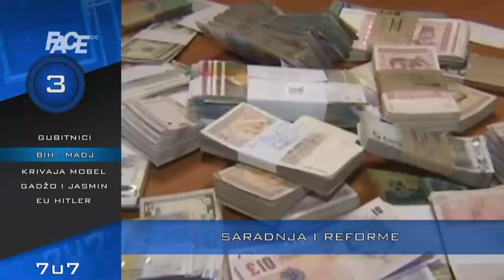VJESTNIK 7U7 - 17. 5. 2016.